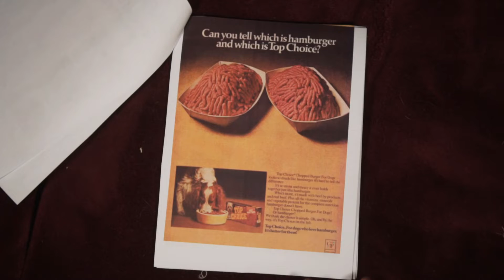A Day in the Life of a Dog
What does a dog do you ask? Watch this video to find out.